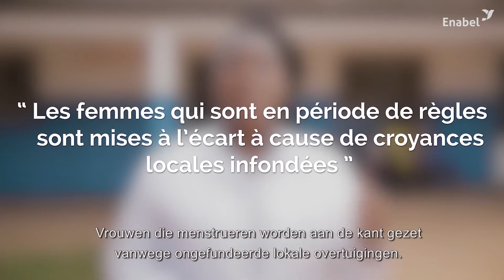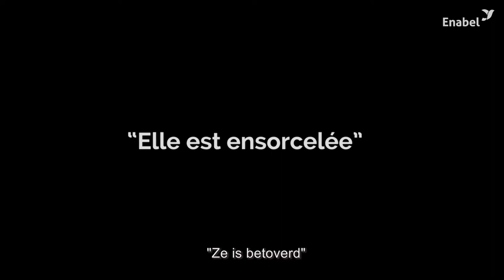Productie van herbruikbaar maandverband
Voor veel vrouwen in bepaalde regio’s is menstruatie nog steeds een taboe en voor veel tienermeisjes is het een oorzaak van schooluitval. In een land als de Democratische Republiek Congo, waar de koopkracht een van de laagste is ter wereld, is wegwerpmaandverband onbetaalbaar voor tienermeisjes en vrouwen. Zij grijpen dan ook naar andere oplossingen, maar die zijn niet altijd hygiënisch en bovendien weinig efficiënt, zodat de draagster nooit volledig gerust is.

Om hier soelaas te bieden, heeft Enabel de ervaring van zijn projecten ‘Water’ en ‘Onderwijs-Opleiding-Tewerkstelling’ gebundeld. Zo steunt Enabel een ngo die jonge naaisters opleidt in Mbuji Mayi in de provincie Oost-Kasaï. Het Waterproject beschouwt hygiëne en sanitaire voorzieningen als complementair voor een duurzame verbetering van de gezondheidstoestand van de bevolking. Het project Onderwijs-Opleiding-Tewerkstelling (EDUKOR) heeft vrouwen begeleid om wasbaar maandverband te produceren en te verkopen. Afhankelijk van de verkoop zullen de vrouwen uitzicht hebben op duurzame en waardige (zelfstandige) tewerkstelling door de productie van dit innovatieve product.